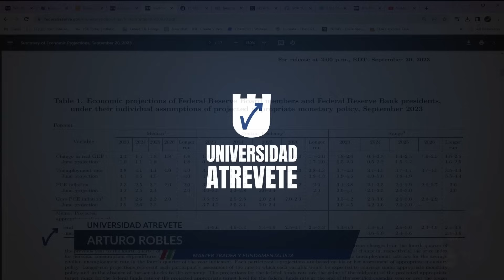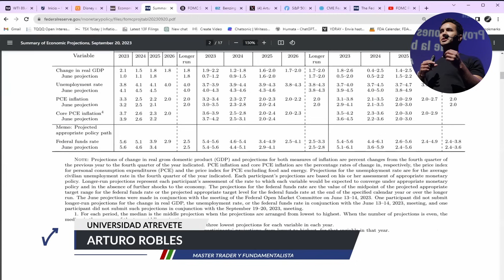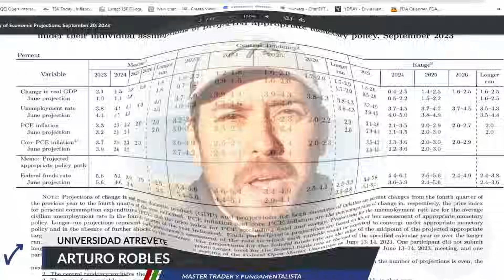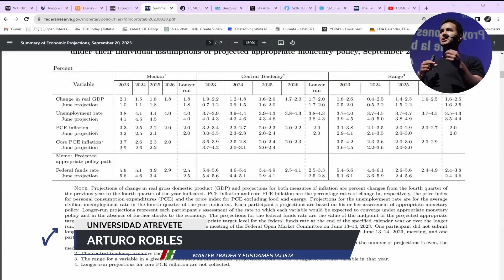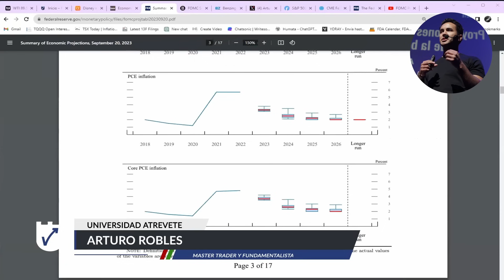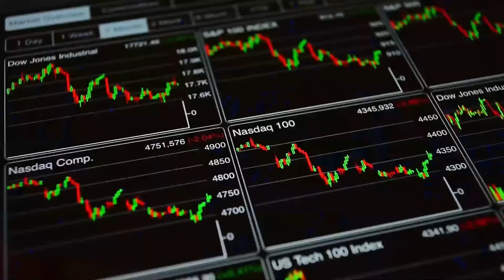¿ECONOMÍA FUERTE O CALIENTE? ¿MÁS SUBIDAS DE TASAS? LO QUE DEBES SABER DE LAS PROYECCIONES DE LA FED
🔥 Universidad Atrévete 🔥 APRENDE a dominar los mercados al máximo nivel operando EN VIVO

PARA INVERTIR EN BOLSA UTILIZAMOS...

⭐ Tastytrade - Nuestro broker preferido para operar acciones y opciones americanas (completamente regulado en USA):

PARA TRADING EN CRIPTOMONEDAS UTILIZAMOS...

⭐ Bybit - Intercambio de criptomonedas súper fácil de usar, especializado en derivados para trading:

RECUERDA SIEMPRE QUE...

1- La diversificación es primordial para el éxito: Incluso cuando se trata de plataformas. No es buena idea utilizar un solo intercambio de criptomonedas, la historia ha demostrado que ninguno es infalible.

2- Si no tienes las claves, no son tus criptos: No guardes tu dinero en ningún intercambio, solo deposita lo necesario para hacer trading. Tus criptomonedas a largo plazo deben estar en una billetera fría.

PARA GUARDAR NUESTRAS CRIPTOS UTILIZAMOS...

OTRAS PLATAFORMAS Y HERRAMIENTAS QUE UTILIZAMOS...

⚠️ ADVERTENCIA: Operar con Bitcoin y algunos activos financieros es MUY arriesgado, el 90% de los traders no hacen dinero. Asegúrate de entender estos riesgos si eres un principiante. Edúcate antes de invertir y nunca inviertas lo que no estás dispuesto a perder. Y recuerda que yo no soy tu asesor financiero.

* Marketing Disclosure:
tastytrade, Inc. (“tastytrade”) has entered into a Marketing Agreement with Atrevete Group LLC (“Marketing Agent”) whereby  tastytrade pays compensation to Marketing Agent to recommend tastytrade’ brokerage services. Neither tastytrade nor any of its  affiliated companies is responsible for the privacy practices of  Marketing Agent or this website. tastytrade does not warrant the accuracy or content of the products or services offered by Marketing Agent or this website.

** Los links de Bybit, BingX y OKX son para usuarios no residentes de Estados Unidos o China.